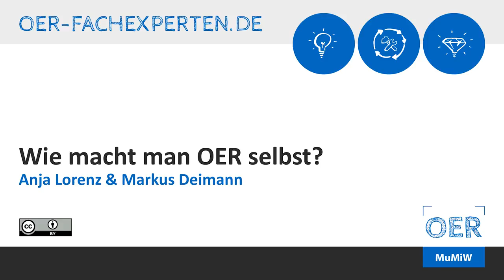Wie lizenziert und verbreitet man OER